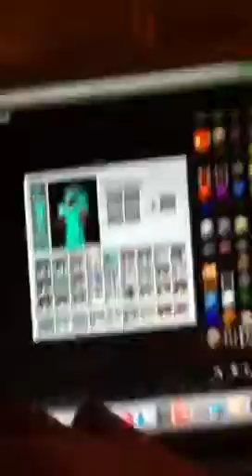How to make my secret stairs entrance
Sub